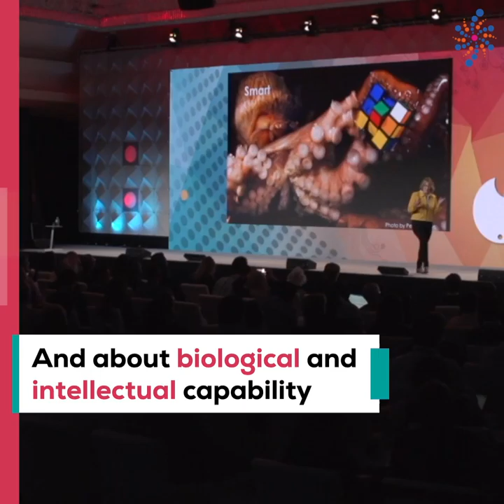Unlocking the Secrets of the Brain | Global Summit 2017 | Singularity University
Mary Lou Jepsen of OpenWater discusses the possibilities that will come from new developments in brain technology.

Global Summit brings together a world-class collection of leaders. Together, we strive to better understand the future through exponential technologies, create meaningful connections among colleagues, and empower every individual to go out and build a better world. This event is the definitive annual gathering of the Singularity University community, and the most impactful moment of connection for a global network of innovators.